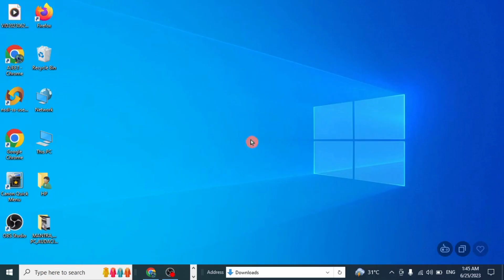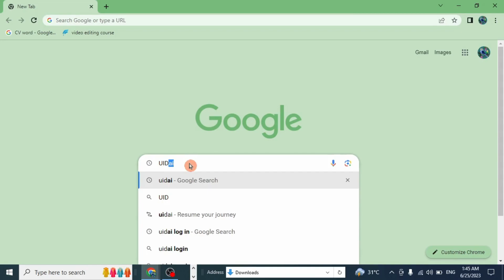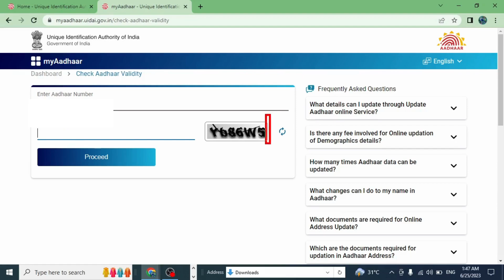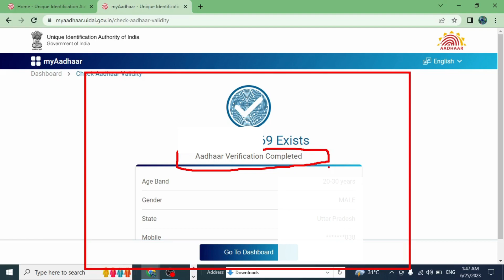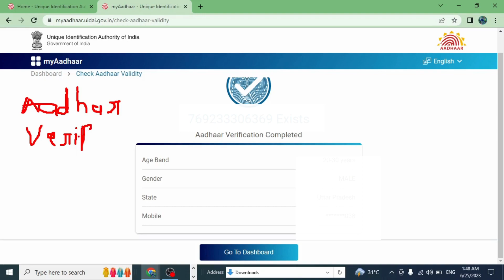Aadhar card validity check II how to check aadhar validity #2023 hindi @ksbak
Hello friends
Is video mein hmne aapko bataya hai ki aap aadhar card ki validity kaise check kar sakte hain.
Hello friends
In this video i have discuss that how to aadhar validity
Some important videos link
3. My instagram user name is aje.et542
Aadhar validity
Aadhar validity check
Aadhar valid invalid
Aadhar validity check in hindi
Aadhar card validity kaise check kare
Aadhar card validity kaise check kare 2023
Aadhar card validity kaise check kare mobile se
Aadhar card validity kaise check kare mobile number se
How to check aadhar number is valid or not